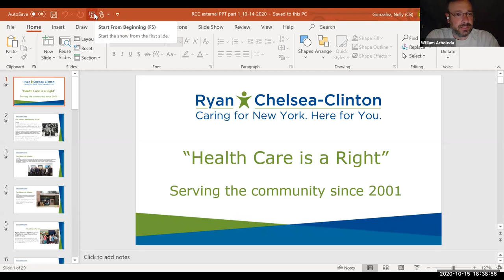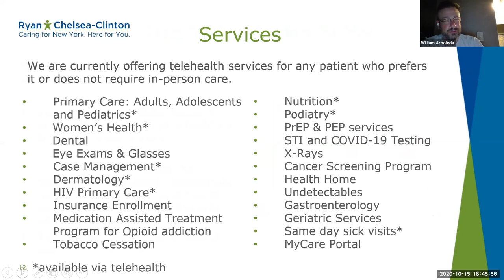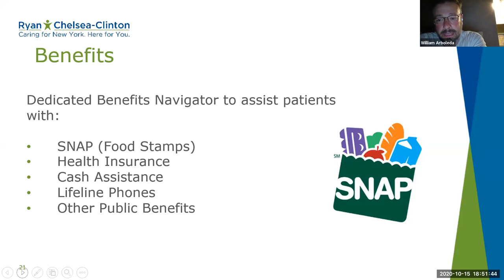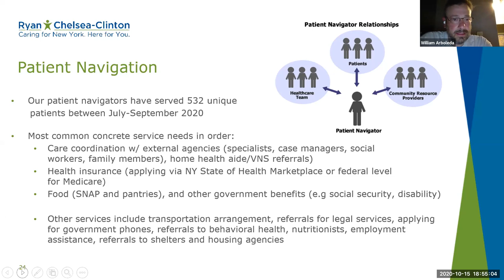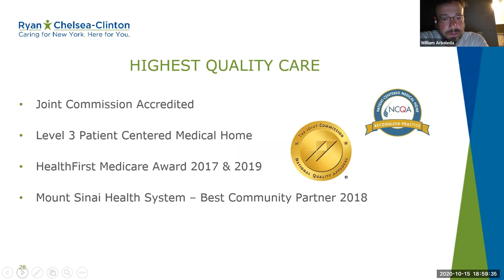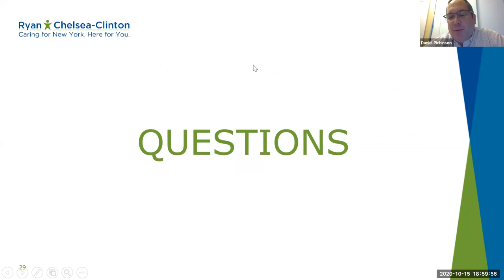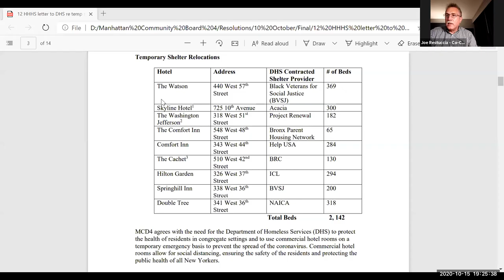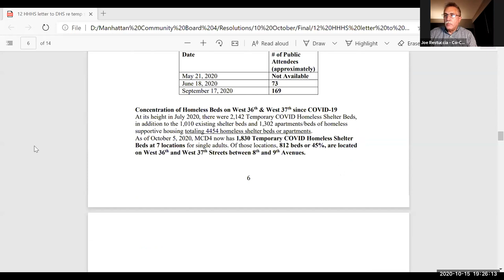MCB4 October 2020 Housing, Health, and Human Services Committee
Agenda
1. Committee Discussion: Temporary Homeless Shelters
2. Community Update: Ryan Chelsea/Clinton Center
3.Committee Vote: Fiscal Year 2022 Budget Priorities.
4.Old/New Business